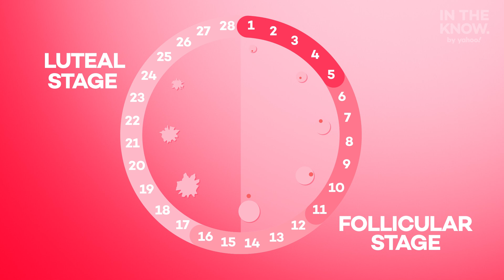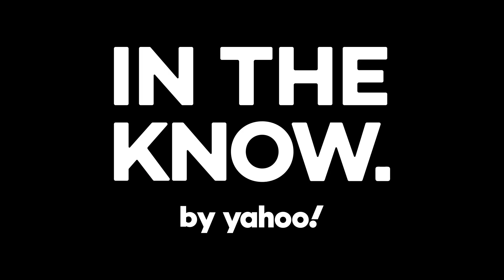Eat these foods on your period for a more painless time of the month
Have you ever wondered what types of foods you should be eating on your period, or if there are certain nutritional hacks that relieve period cramps? Co-founder of the lifestyle period brand August, Nadya Okamoto, sits down with licensed nutritionist, Lisa Moskovitz, to find out!